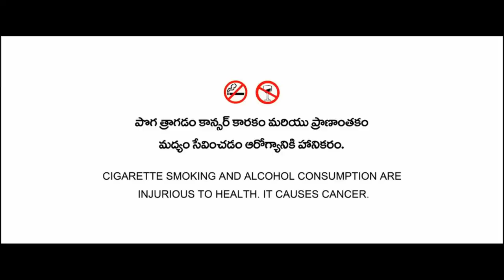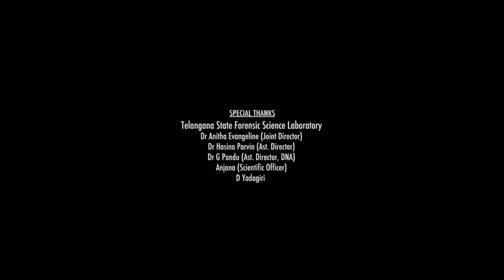The Kerala Story Full HD 4K Movie 2023 | REVIEW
The Kerala Story Full HD 4K Movie 2023